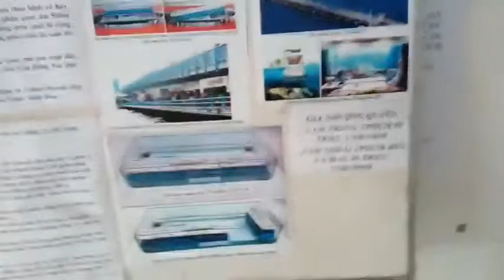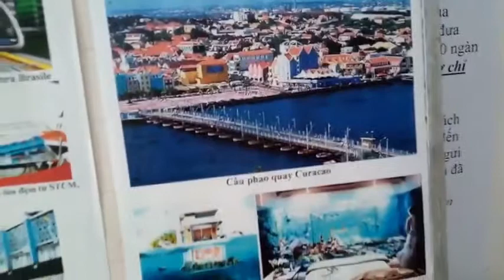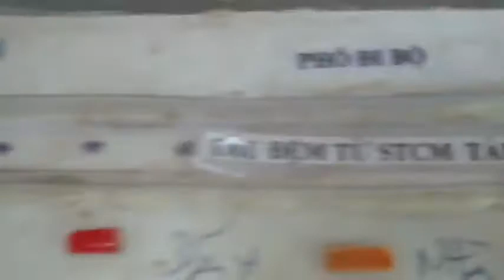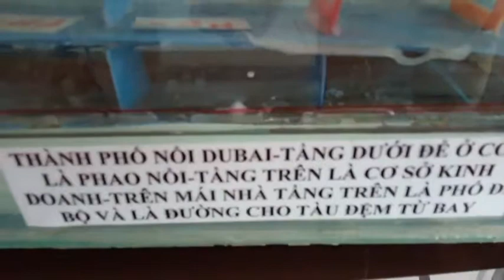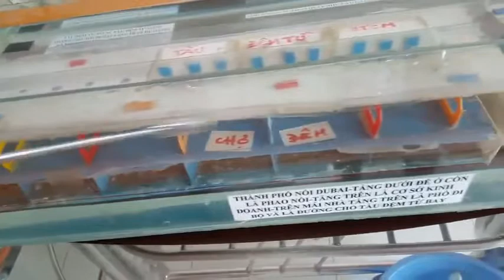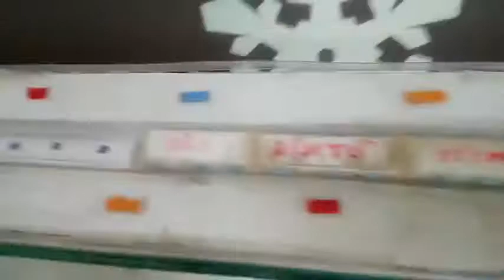Giải pháp làm TPHCM hết kẹt xe+ cải tạo nhà ven sông kênh rạch 0 di dời, NĐT lời nhiều